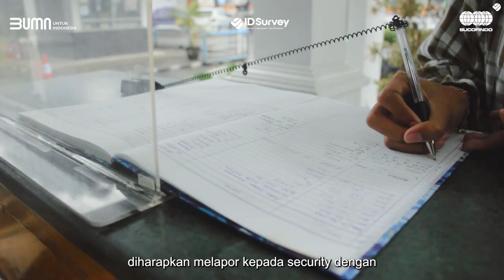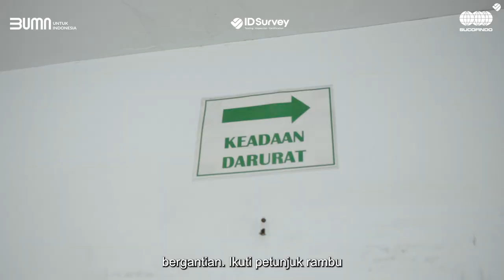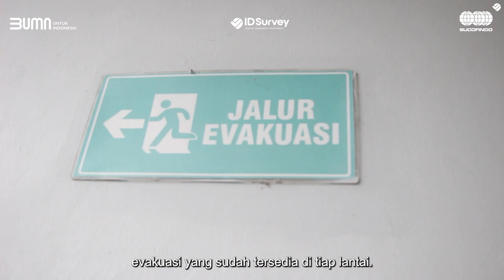PORTFOLIO-VIDEO EDITING-VIDEOGRAPHER-SAFETY INDUCTION SCI BANDUNG